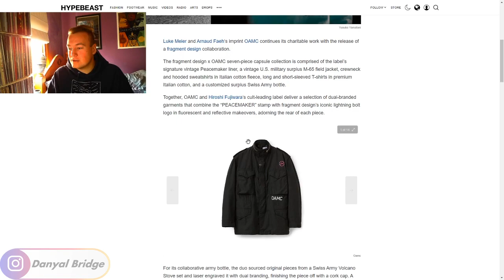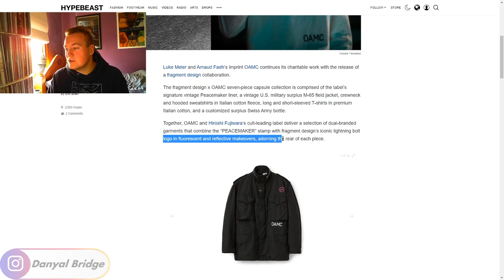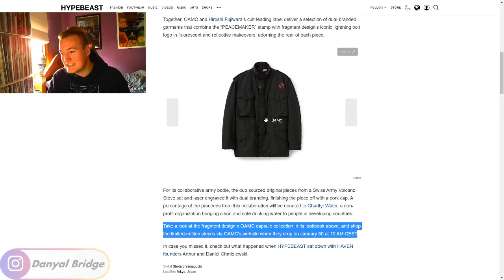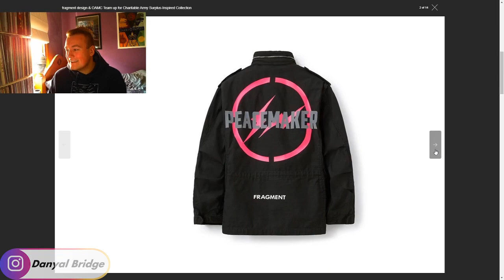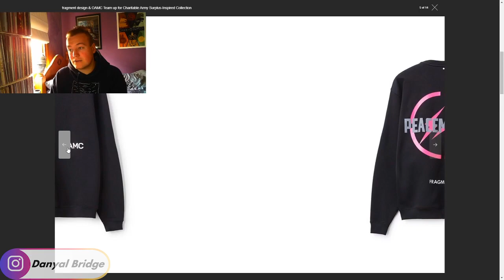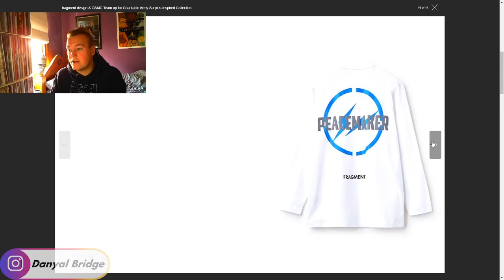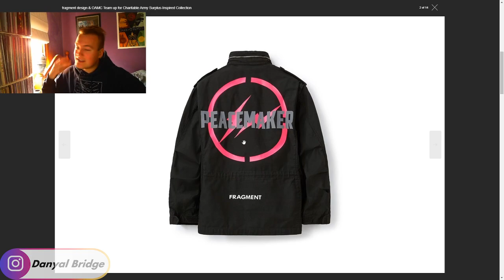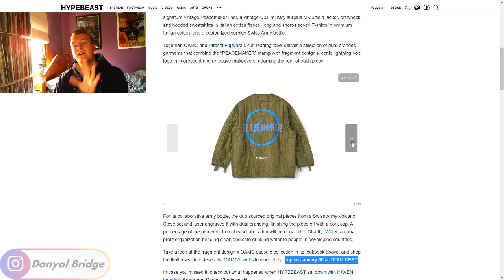Streetwear Talk | Fragment Designs & OAMC Do A "PEACEMAKER" Collection!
Hey y'all! In today's video, I am discussing the upcoming Fragment Design x OAMC "PEACEMAKER" Collection!

In the video, I'll be using a @HYPEBEAST Article to cover the collection and discuss the release details. Whilst also discussing my personal opinions on the collection as well!

As always, I want to know your thoughts and opinions on the Fragment Designs x OAMC "PEACEMAKER" Collection! Do you like any of the pieces? Are you going to pick any of them come the release date? Or are the pieces in this collection a bit too flashy for you? Lemme know all your thoughts and opinions in the comment section below!